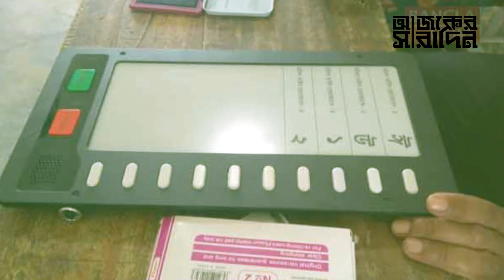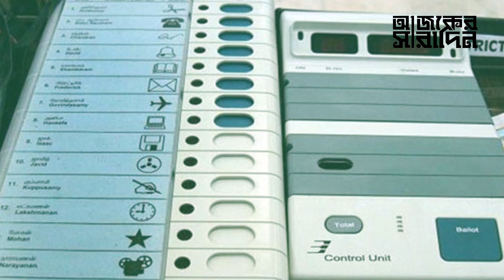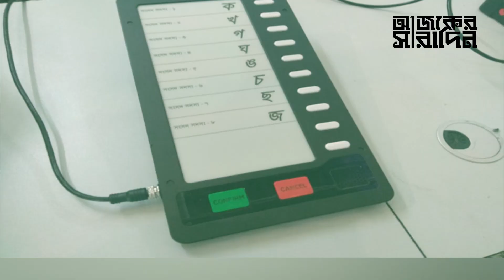ইভিএম ম্যানিপুলেশন সম্ভব? কি বলছেন কায়কোবাদ? | Ajker Saradin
ইভিএম ম্যানিপুলেশন সম্ভব?  কি বলছেন কায়কোবাদ? নিউজটি ভালো লাগলে অবশ্যই একটা লাইক দিন, কমেন্টে আপনার মতামত জানান ও শেয়ার করে সবাইকে দেখার সুযোগ করে দিন ।।